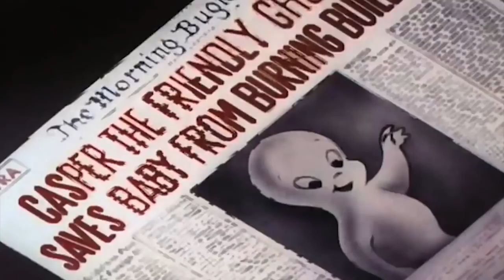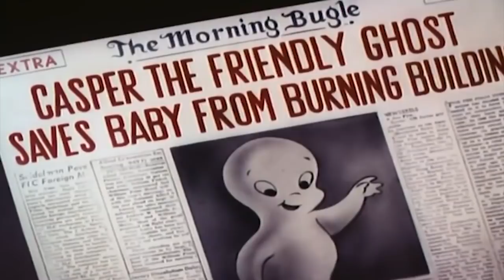Spunky Spunky | Full Episode | Kids Cartoon | Videos For Kids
Casper befriends Junior Pig and confronts the Wolf/Casper helps a Professor Owl determine whether there really is a Man in the Moon.